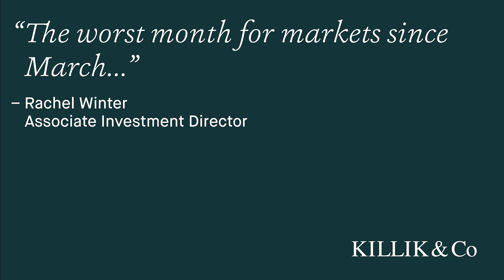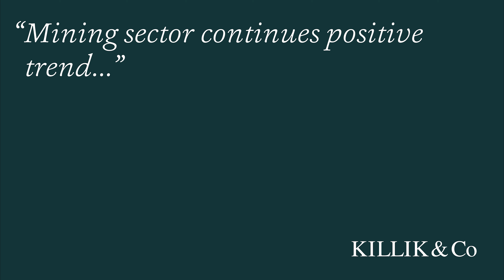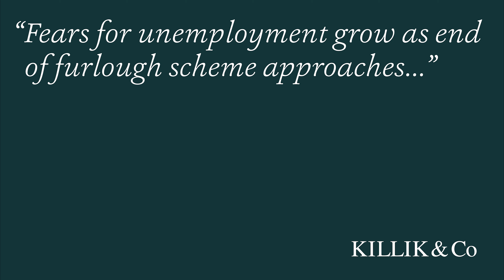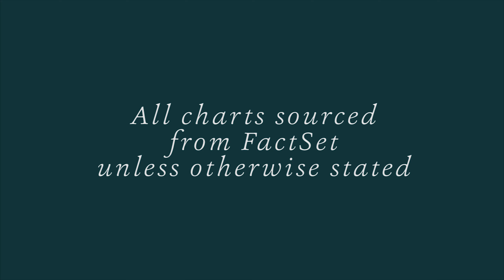Killik & Co's Market Update: 2nd October 2020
Rachel Winter looks at the market weakness during September, the recent strong performance from the metals & mining sector, and the prospects for UK unemployment as the furlough scheme draws to a close.